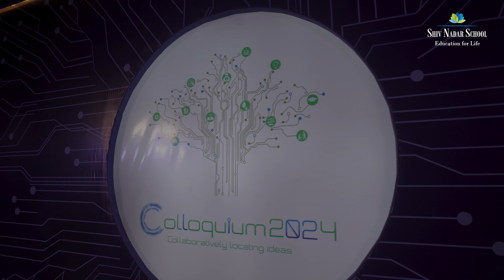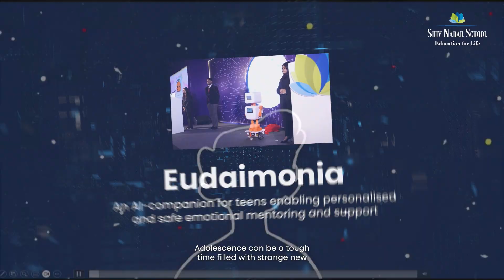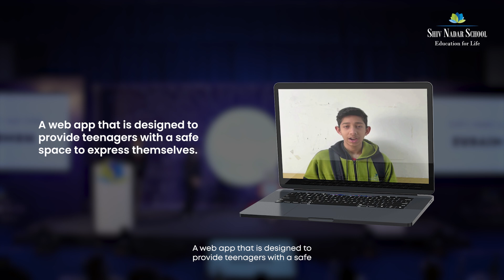Colloquium 2024 | Innovative Solutions for a Better Future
What happens when young minds are empowered to challenge, imagine, and solve real-world problems ?

At Colloquium 2024, Shiv Nadar School transformed into a hub for groundbreaking ideas and creativity where Grade 10 students took center stage, presenting innovations designed and developed as part of their integrated IT curriculum.

Team Stepwise from Noida campus secured the first prize with their innovative indoor navigation app, empowering visually impaired individuals to navigate independently - a powerful leap toward inclusivity.
Team Helmair from Faridabad Campus, earned second place for their redesigned helmet, featuring an airbag that elevates safety and comfort for two-wheeler riders.

Other innovative solutions included: -
• AllergiFind: An AI-powered app using OCR and NLP to scan product labels and assist individuals with allergies
• Eudaimonia: An AI-companion for teens offering personalised and safe emotional mentoring and support
• NetSense: AI-powered badminton coach designed for assisted workouts and enhanced gameplay
• Dysgraphicon: A phygital personalized device to help students with dysgraphia improve their writing skills.
• ZenZone: Ayurveda-inspired relaxation rooms and certifying workplaces as ‘ZoneZoned’ to support women’s well-being.
• Verbalize: An AI device, enabling real-time, two-way communication for deaf & mute individuals.

Colloquium 2024 wasn’t just an event; it was a platform where students showcased innovative solutions and cutting-edge technologies, offering hope for a brighter future.